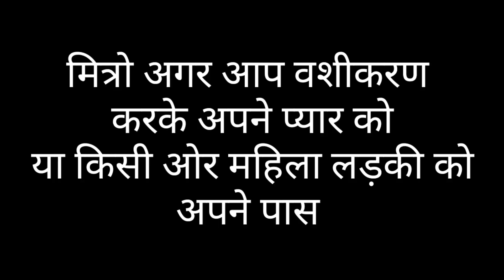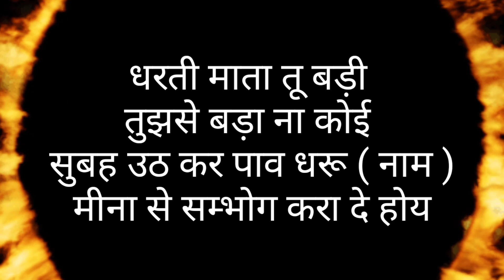सुबह धरती पर पहला कदम रखते ही,,यह बोल दे,दिन खत्म होने से पहल आपके पास होगी/ Fast sambhog Vashikaran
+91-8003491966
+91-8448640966